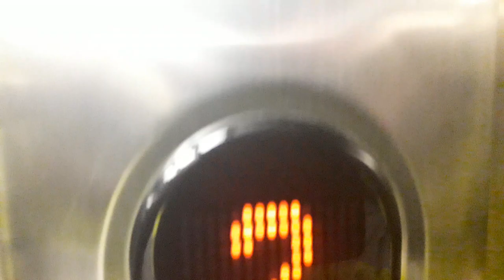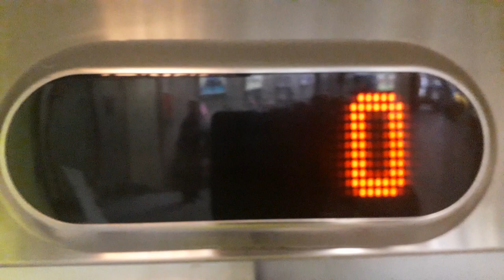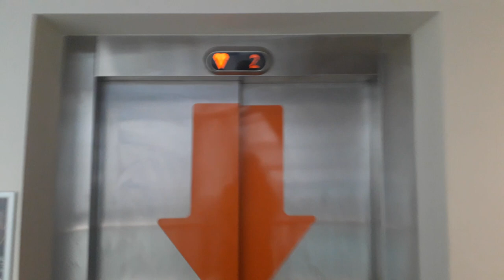Kone Ecodisc Lifts at Eden Court, Bishops Road, Inverness (2 × Lifts)